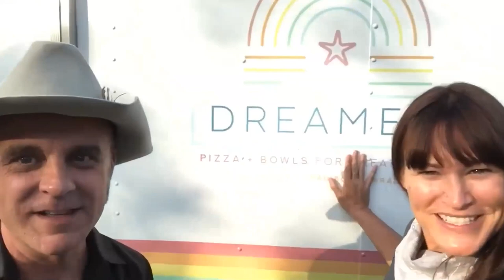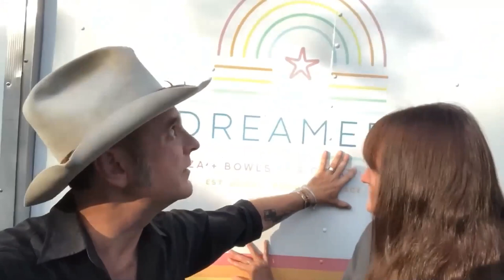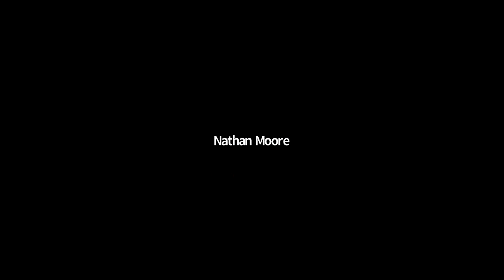WTJU Radio Talks: How are Folk and Roots evolving?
"We are on month 8 of this global pandemic. Back in March, touring musicians rapidly saw their entire year of income just wiped out. And we STILL don't know when they'll be back to work or what the landscape will even look like.

"And yet, everywhere we look, musicians have not stopped. They are creating, they are donating their time, music, performances, their voices, their platforms to fundraisers, campaigns, to protests, to charity... All while living with the insecurity of their current and future financial livelihood and career."

-- Michaela Anne (October 2, 2020)

WTJU Radio's Peter Jones talked with some of today's leading artists for a conversation about how folk & roots music are evolving this year and beyond.

Panelists include:
-- Leyla McCalla
-- Michaela Anne
-- Joe Newberry
-- Sam Reider
-- Plus a short video message from Doug & Telisha Williams, aka Wild Ponies